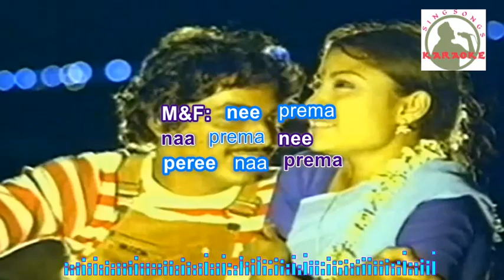CHINUKULAA RAALII telugu karaoke for Male singers with lyrics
# support this chanel .
if you buy new cloths from amazon or flipkart  ?
please go from this links.  its very helpful for this chanel improvement. thank u

amazon all cloths lin
flipkart mens clothing
flipkart womens clothing
ENGINEERING | 3D-GRAPHICS & ANIMATION | WORKING WITH SOUND | NETWORK ,SECURITY & CERTIFICATION EXAMS